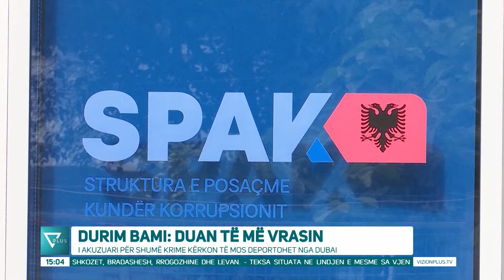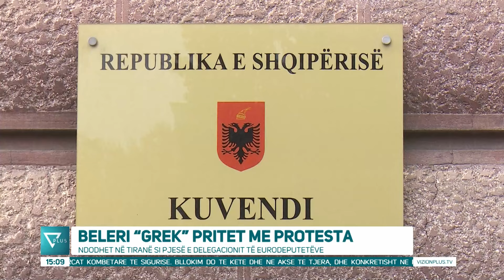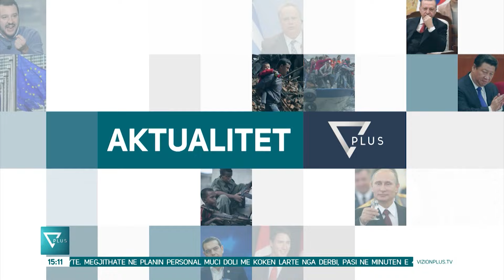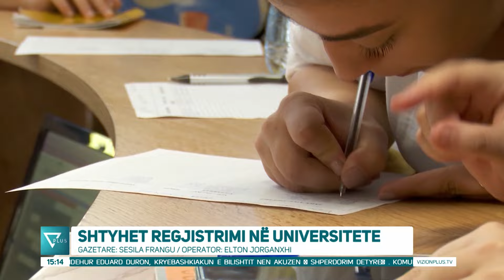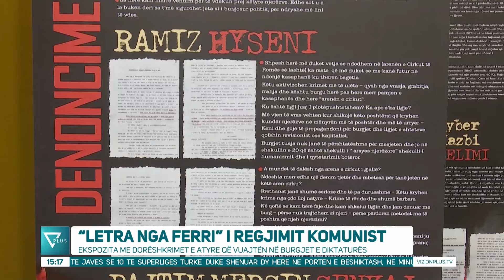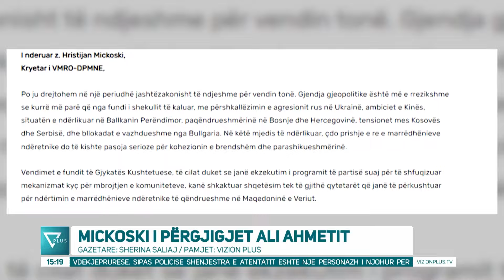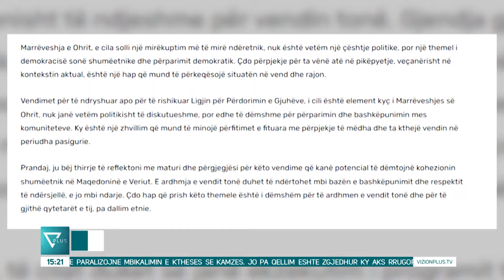Edicioni Informativ - 29 Tetor 2024 - Ora 15:00 - News, Lajme - Vizion Plus